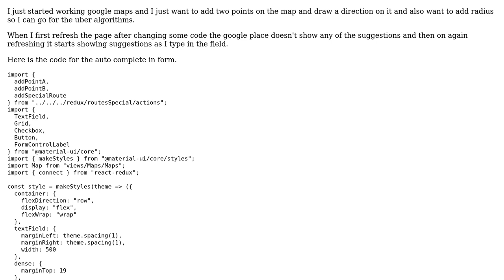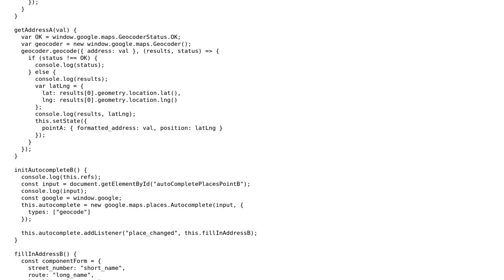google.maps.places.AutoComplete suddenly stops working and then start working on refreshing the...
google.maps.places.AutoComplete suddenly stops working and then start working on refreshing the page and then again stops working on next refresh

With thanks & praise to God, and with thanks to the many people who have made this project possible! You are responsible for your own actions.